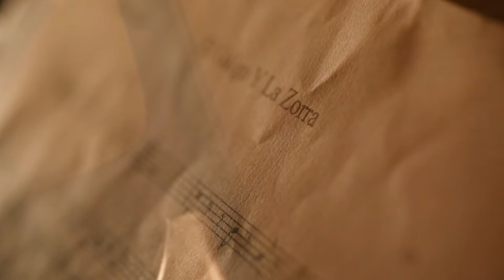Gonzalo Bergara - El Galgo Y La Zorra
Music from the new album "9"

Maki Bergara - Cajon
Jeronimo Carmona - Upright Bass
Leah Zeger - Violin
Video by Andrea Romio